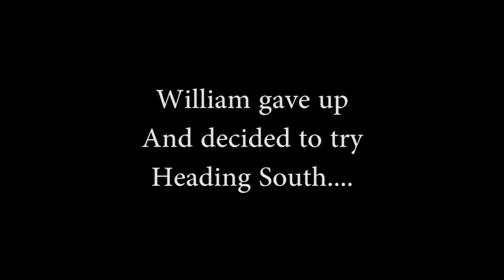Knights and Bears and Golems, Oh My! - Elden Ring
Intro song by Chance Productions.